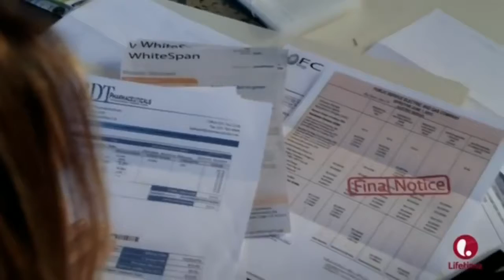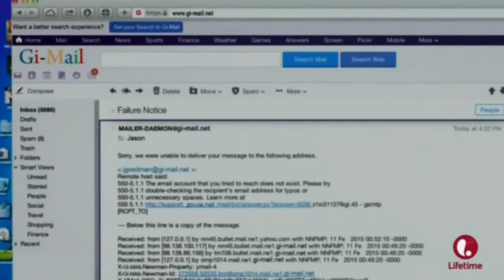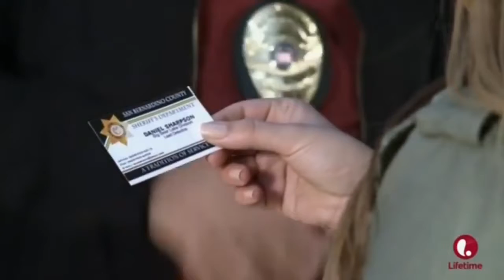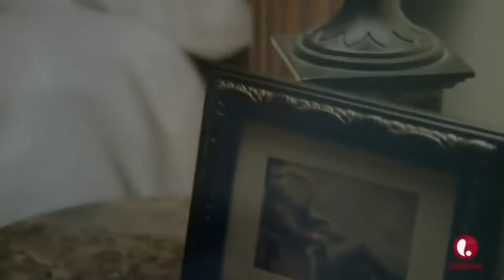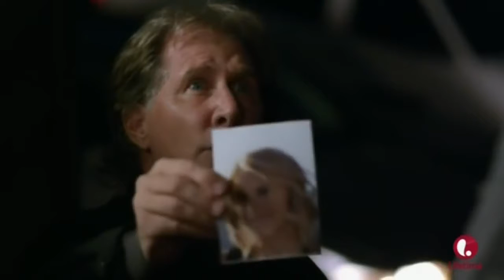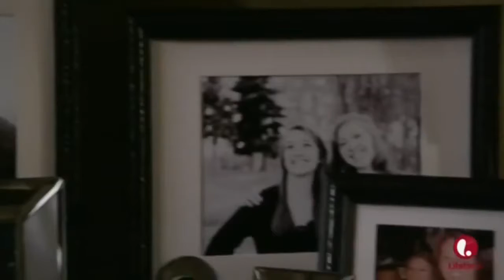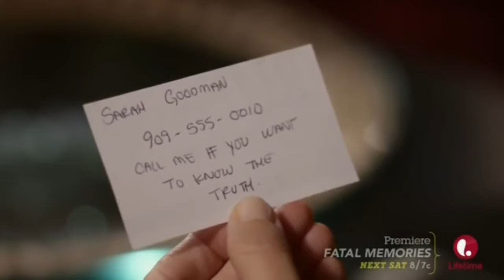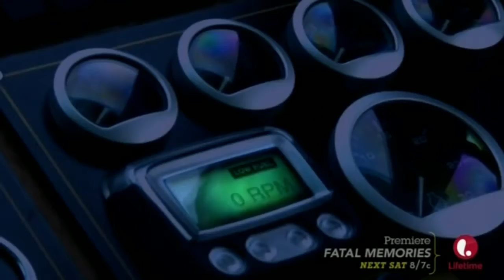His Secret Family ★ Lifetime Movie 2016